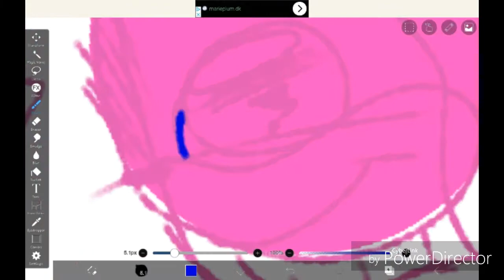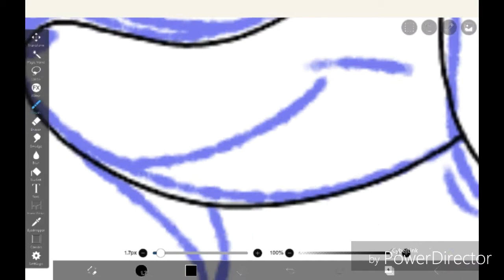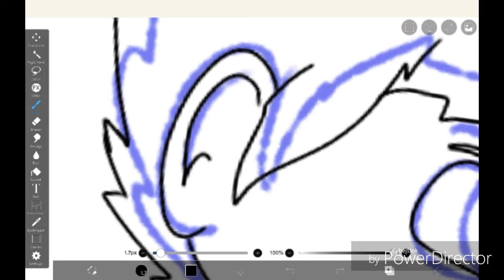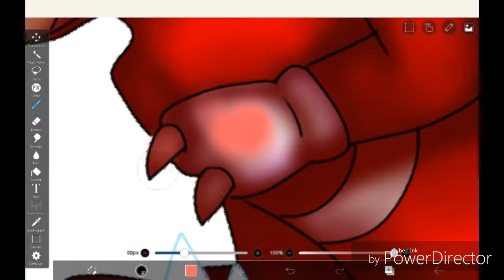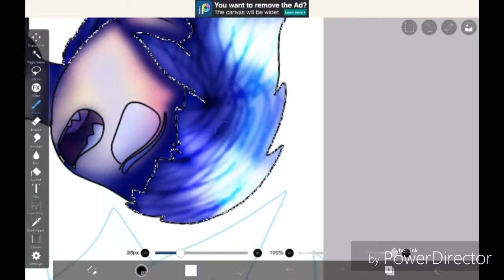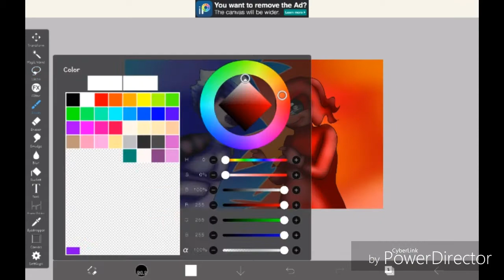Speedpaint request from wildfox87